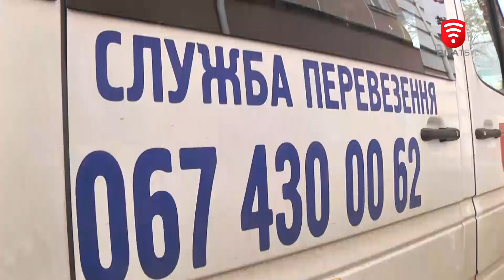Служба перевезення та супроводу людей з інвалідністю у Вінниці працює й в умовах воєнного стану